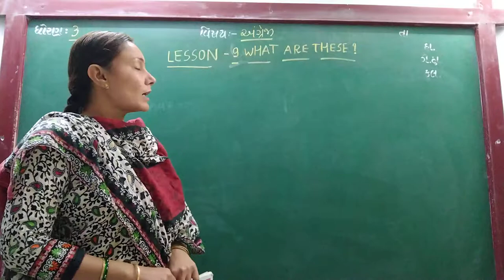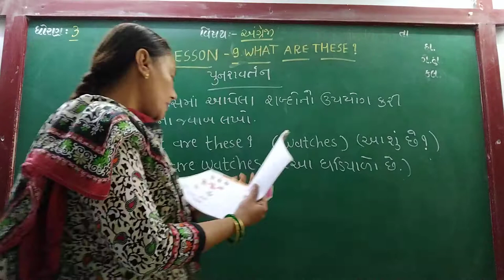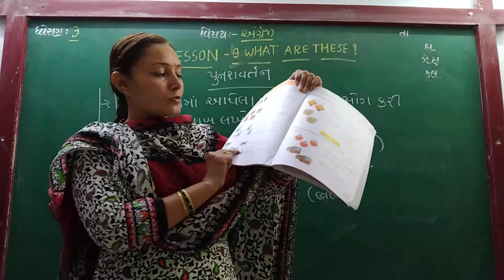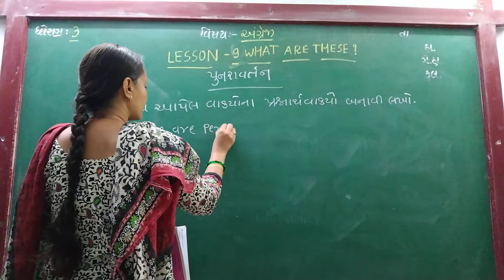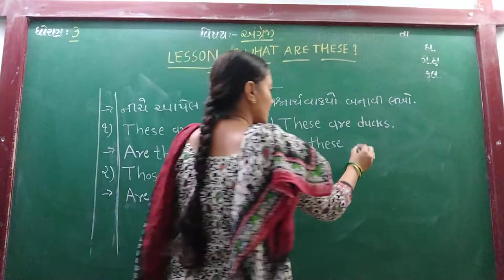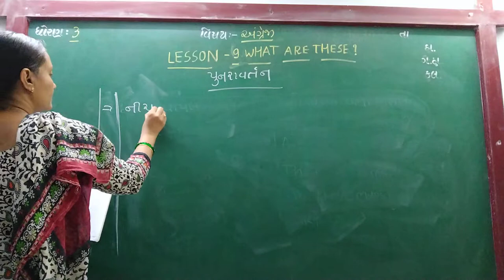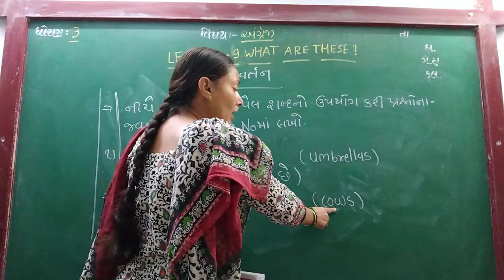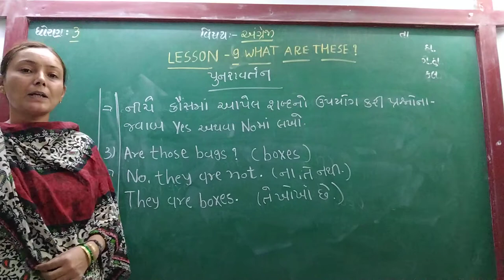GUJ MED STD 3 SUB ENG CH 9 P 1 REVI